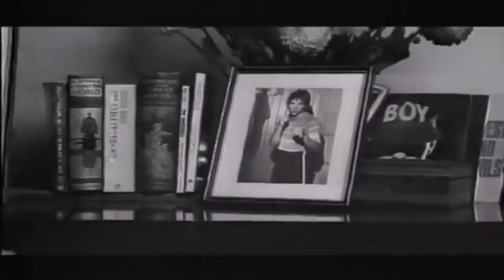Pet Shop Boys - on German TV "Formel Eins" 1986